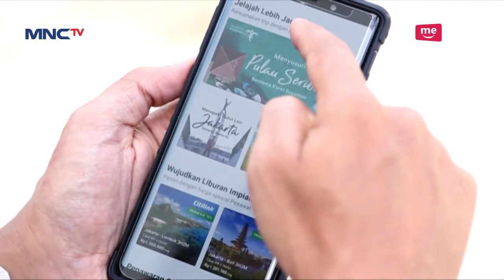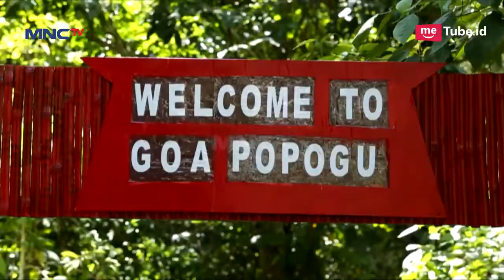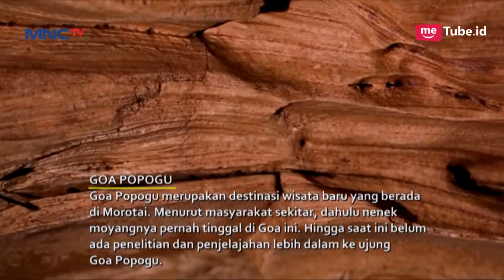Keindahan Alam Morotai yang Menakjubkan Part 01 - Indonesian Authentic Places 28/10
Membuat Jejak Baru di Morotai
Morotai mempunyai caranya sendiri hingga membuat Hamish Daud dan Gemala Hanafiah betah, tempat baru yang mereka kunjungi ini berhasil membuat mereka takjub dengan kejutan keindahan dari ciptaan Tuhan.

Indonesia terkenal dengan wisata alamnya yang Indah. Melihat hal ini, MNCTV menghadirkan program Indonesian Authentic Places.

Program yang mengangkat keindahan wisata alam yang ada di Indonesia, Indonesian Authentic Places mengunjungi tempat-tempat indah dan autentik, mengeksplore budaya dan masyarakat Indonesia yang ramah. Gunung, laut, hutan serta alam yang sangat autentik akan memanjakan mata pemirsa semua di Indonesian Authentic Places.